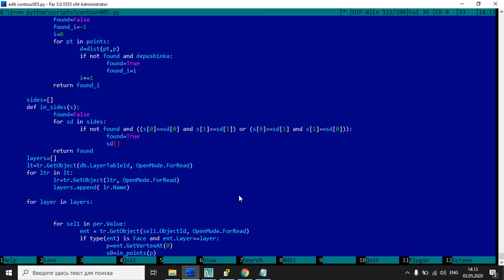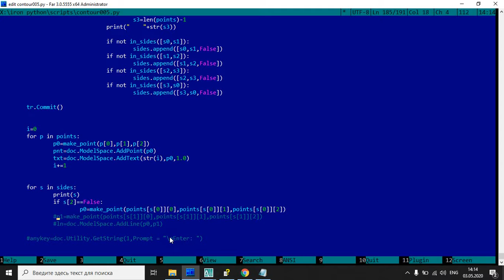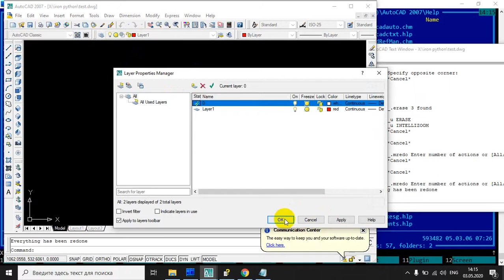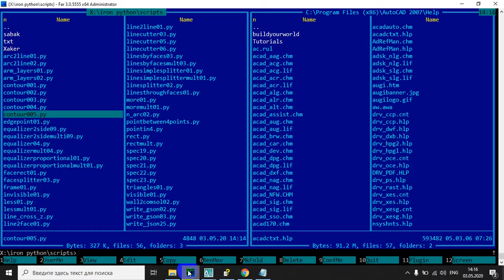iron python autocad 005 FINISH check sides matching